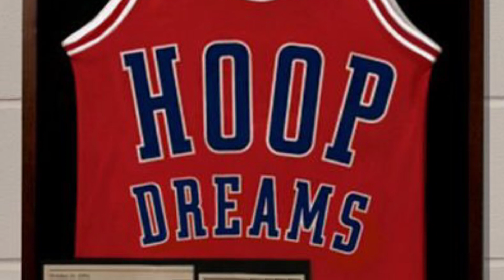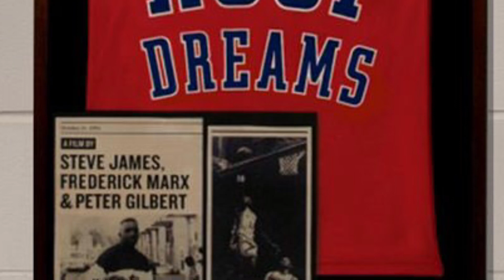Basketball & community hoop dreams